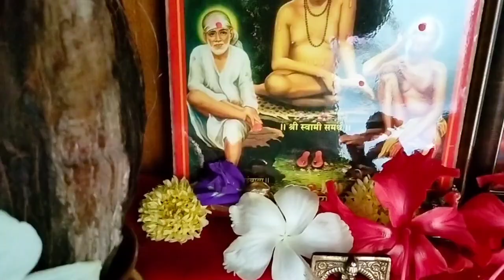शेपू भाजी माझ्या पद्धतीने तुम्ही कोणती डाळ वापरता😋नक्की सांगा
श्री स्वामी समर्थ🙏trivenijagtap